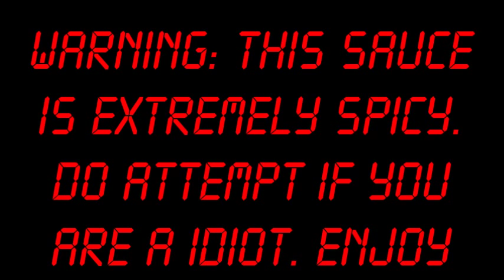Hot Sauce Challenge (Vomit Alert) *READ DESCRIPTION*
Help Me Get This Video Past 1 Million Views...

Well, I can tell you that didn't feel good. It hurt like crazy.
If you are reading this, please share this, all I would like to do on youtube is wake up and find out I have made at least 1,000 views. It has been my dream since I was eight (2011) that's when I started youtube. Sadly, most of them I know in real life. So if you do get the chance. Sub, Comment, And Share. It helps me out a lot, by the way, I make no profit from youtube. I only use this for fun, and I have fun doing it so please make my day by sharing and recommending this video to others. If I can get this video to get a lot of views, I will definitely do more challenges. I have 9 views right now, hoping to wake up one day with 1,000 views. Anyway, enjoy my hot sauce challenge!